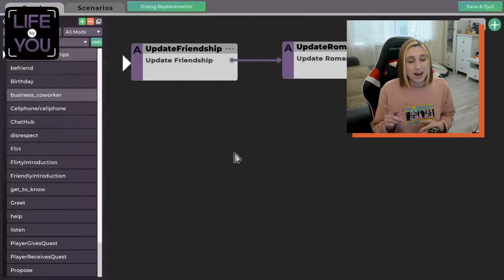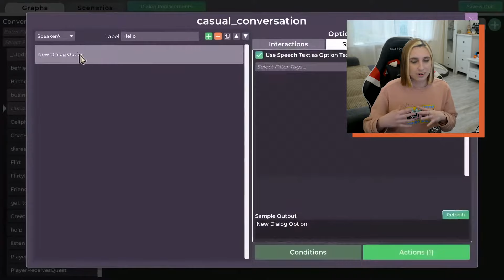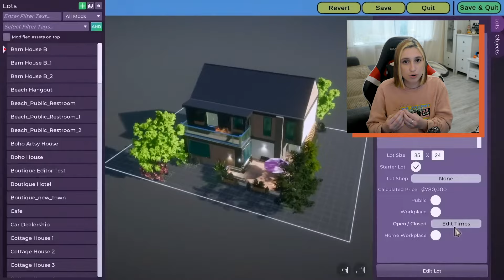ЦЕ ТОЙ СИМУЛЯТОР ЖИТТЯ, ЯКИЙ МИ УСІ ХОТІЛИ - Life By You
Дату виходу раннього доступу перенесли на березень 2024

Я навіть не думала, що таке можна зробити у симуляторі життя. Можливо, ця гра стане конкурентом або навіть перевершить Sims.
У цьому відео розказую все, що ми знаємо про гру, і взагалі - чого чекати у симуляторі життя від творця Life By You? Мене вразили можливості цієї гри.

Стріми та короткі відео у Tiktok @nikakaruso

Для зручності:
0:00 - Чого чекати від гри?
0:44 - Цікава ключова деталь
1:32 - Відкритий світ
2:05 - Про графіку
2:50 - Геймплей
5:30 - Більше цікавих деталей
6:25 - Мої думки